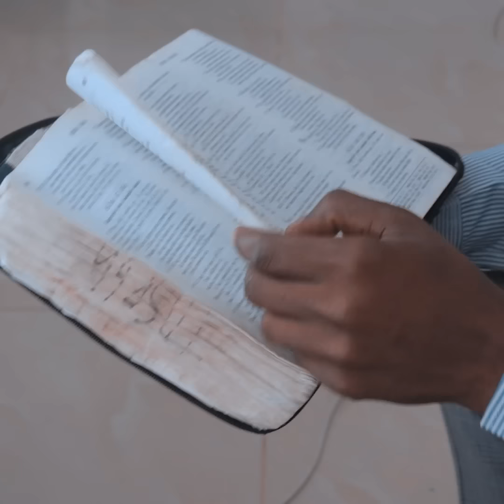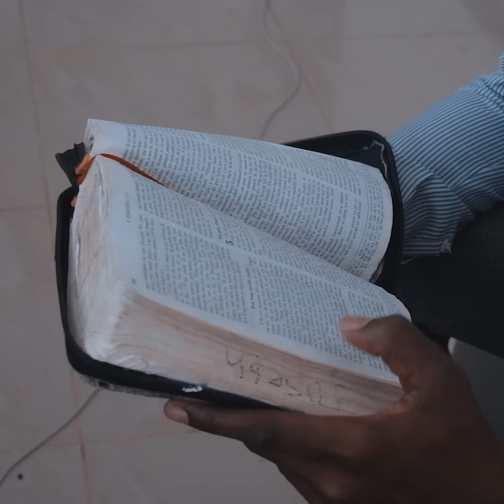QUI VA GAGNER ? Meilleur filme haitien mini serie Haitien2024]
Qui va gagner ? Yon proje évangélique et romantique suiv pou pa rate yon epizod paske egzanp yo Knsénew , pa neglije pataje travay pou plis moun kapab wel déjà mesi 🫶🫶